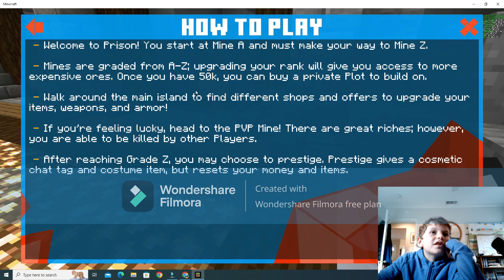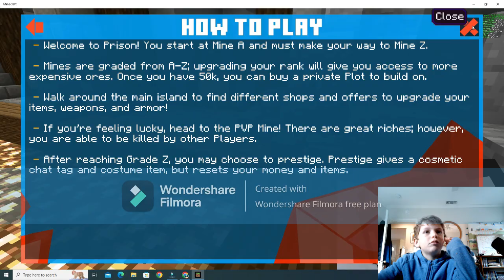PLAYING MINECRAFT LIFEBOAT SERVERS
IM BACK PLAYING MINECRAFT!